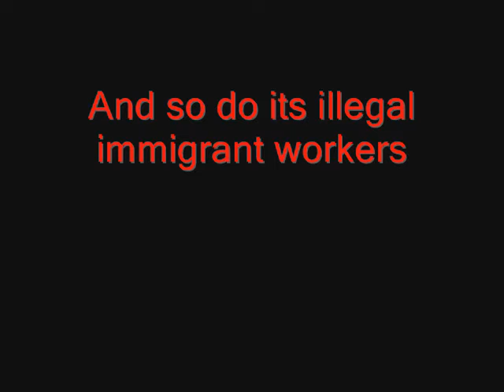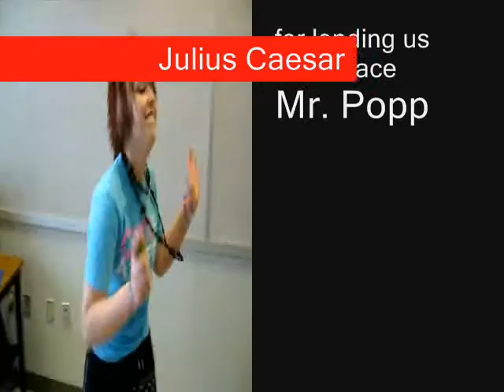Julius Caesar: The Chicken Version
Another version of Julius Caesar.  This one has immigrants working on a farm in the remotest of places, Pitman PA.